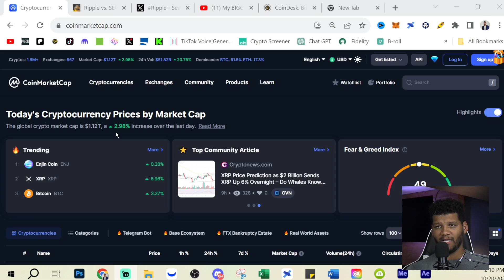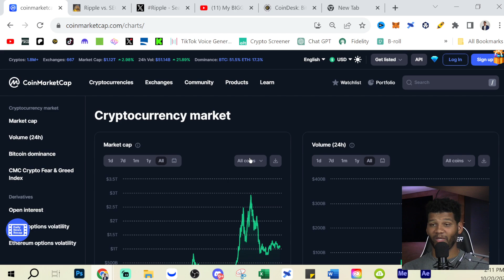These 3 Things Will Start The Crypto Bull Market